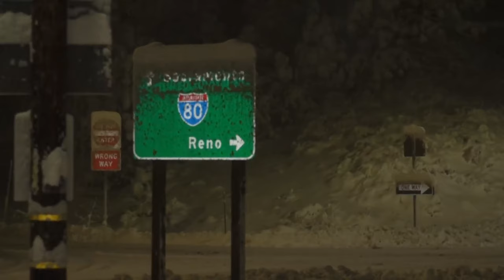California Storm Watch: Chain controls on I-80, Highway 50 in the Sierra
California Storm Watch: Snow levels will be in the 4,000-5,000 foot range Wednesday and travel impacts are expected. A Winter Storm Warning is in effect for the Sierra through 4 a.m. Thursday.